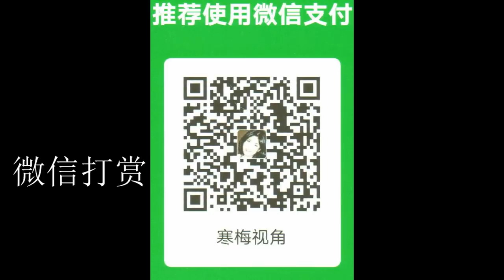220506-3【美国人民都懵了】【川普状告推特败诉，法官：《第一修正案》不适用】【寒梅视角】